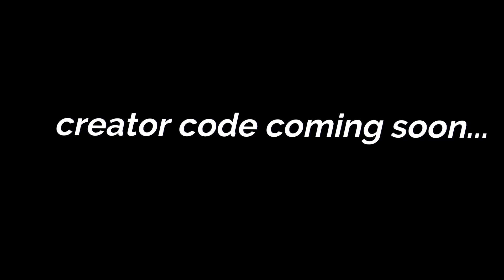Top 9 Best Non-Copyrighted Fortnite/Gaming Montage Music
songs :
 hope you enjoyed 2k grind 💪